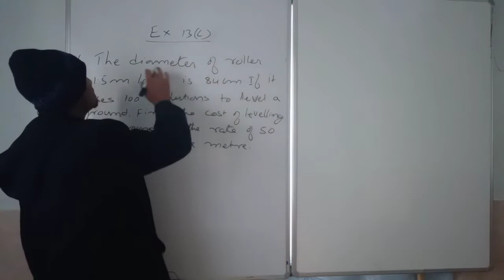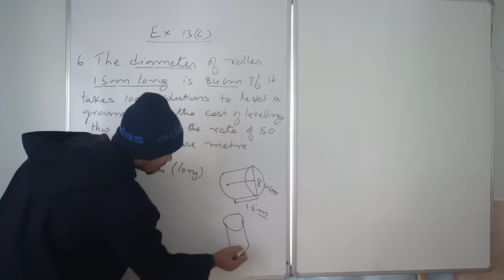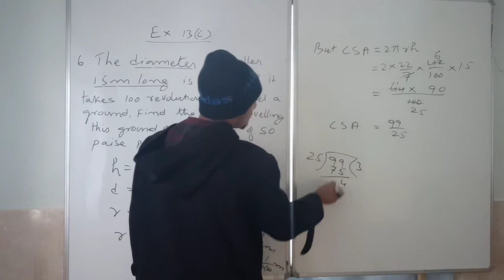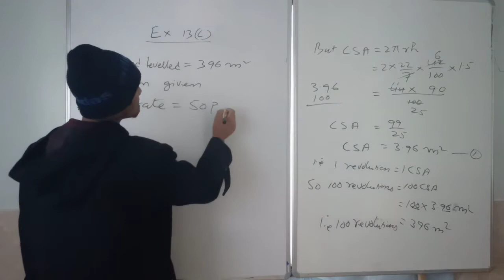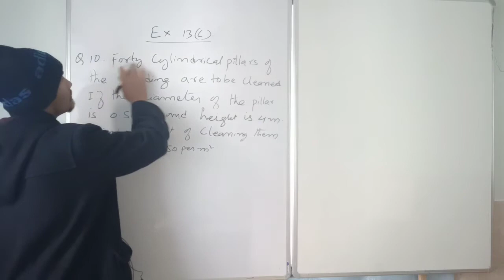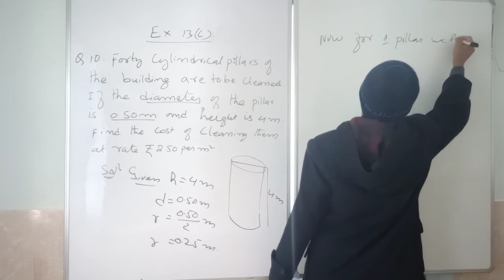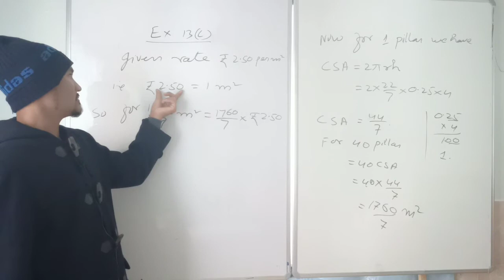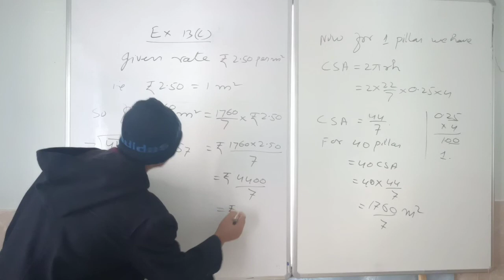Chapter : 13:- Surface areas and volumes: Exercise 13(c). Questions 6&10